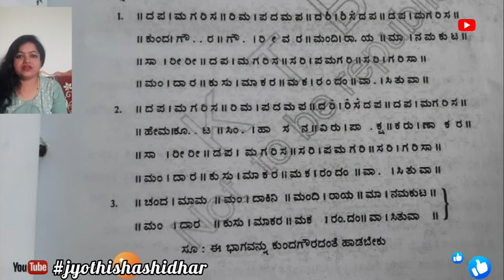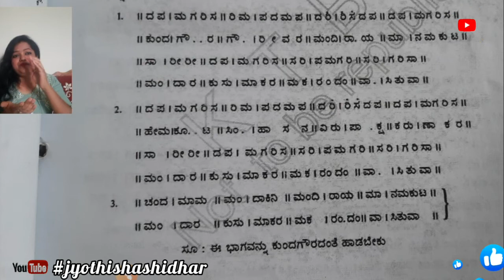Class - 62 | ಕುಂದಗೌರ | ಪಿಳ್ಳಾರಿ ಗೀತೆಗಳು 2 | ಕರ್ನಾಟಕ ಶಾಸ್ತ್ರೀಯ ಸಂಗೀತ | Learning Mode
Kunda Gowra | Pillari Geethegalu 2 | Learn Carnatic Vocal Music 🎶 in Kannada